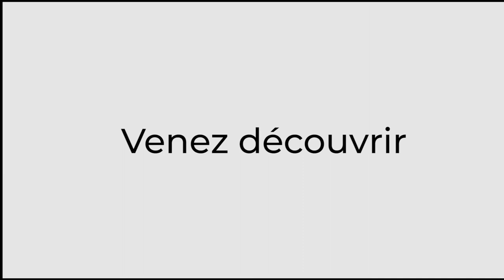elite medicale présentation fitness lyon